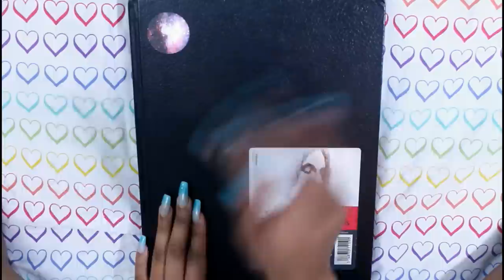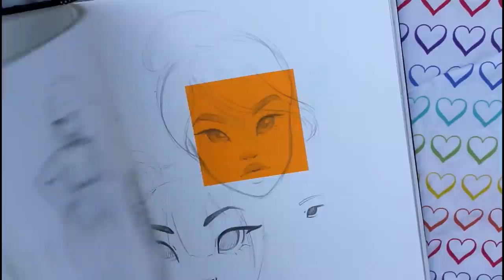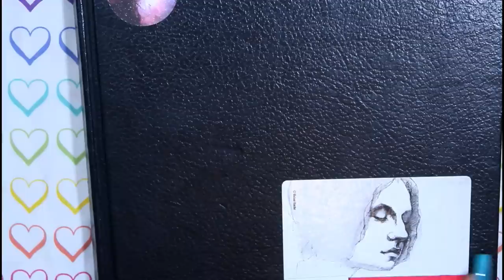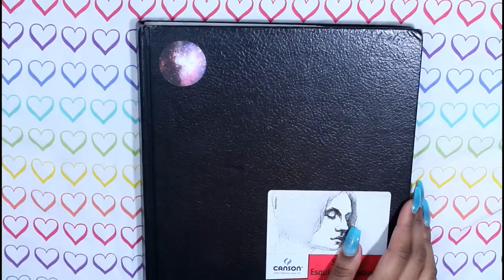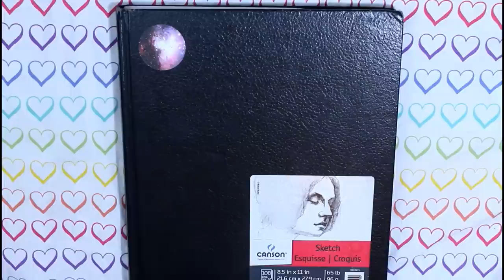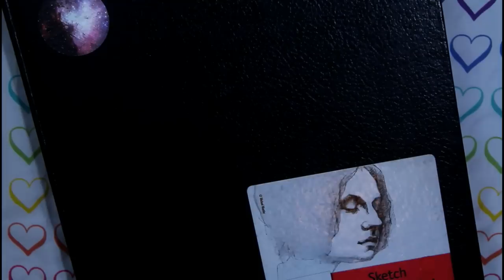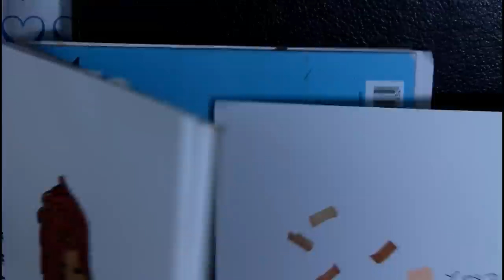My Sketchbook Tour Part 4! ♡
Finally another sketchbook tour! Please enjoy!

♡Art Supplies I Use Click Links To Buy!
Copic Markers
Prismacolor Col-Erase Pencil( For Sketching!)
Canson Mixed Media Sketchbook( My Fave Sketch Book)
Faber Castell Colored Pencils

My style varies through my art I love anime, semi-realism and realism, and Disney!

Love you guys! You can do all things through Christ who strengthens you!

♡God Bless Loves!♡